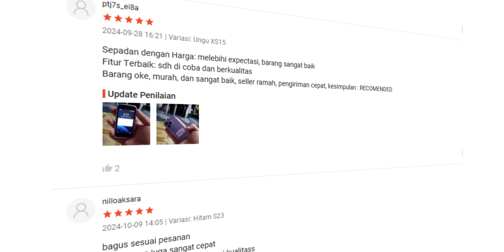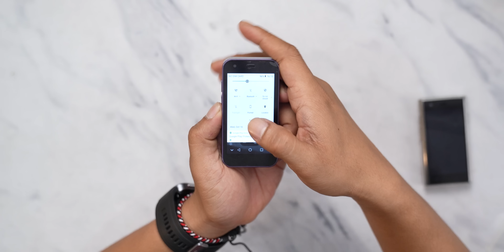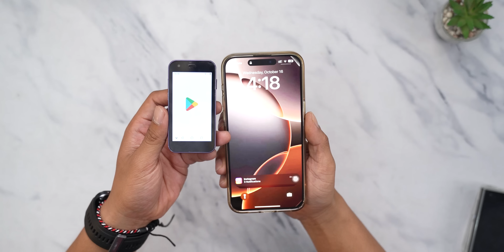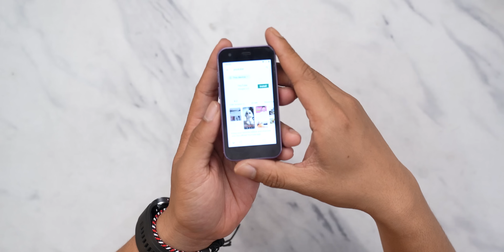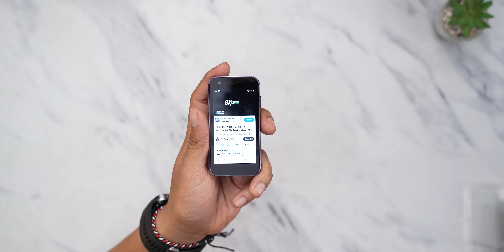iPhone 16 ILLEGAL ?! dah lah beli versi mini aja 😂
dah lah gak usah iphone2 an.

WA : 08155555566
REKOMENDASI LAPTOP Terbaik Update 2024